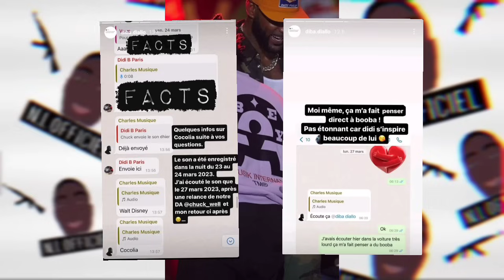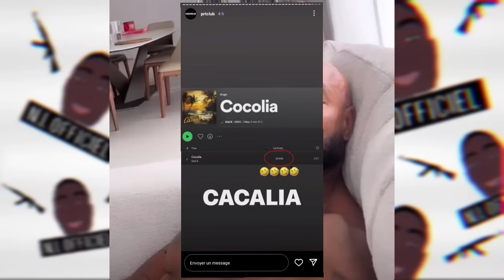BOOBA RÉPOND A DIDI B QUI A SORTI COCOLIA